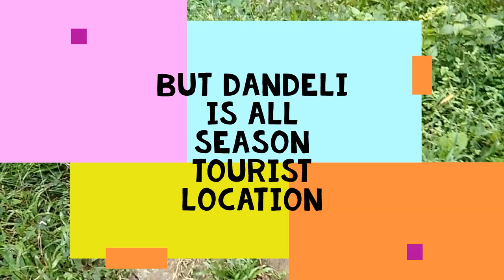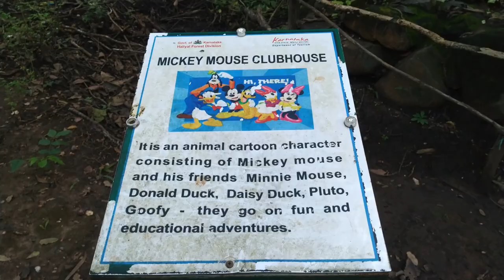Dandeli Tourist Places || Dandeli Travel Guide With Budget || Things To Do Dandeli | Places To Visit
This Dandeli tourism video promotes Dandeli tourism by helping viewers to know about various Dandeli tourist places, things to do in Dandeli, various places to visit in Dandeli, and a quick Dandeli tour. In short, this video is your best Dandeli travel guide. Beautiful tourist spot in Dandeli or tourist places in Dandeli have helped grow Dandeli tourism a lot in past. Your Dandeli tour plan can be better executed if you watch this video till the end.
Video Chapters -
0:00 | Intro - Trip To Dandeli Video
1:21 | Things to do in Dandeli & Places to visit in Dandeli
1:41 | Dandeli Activity - Dandeli water rafting, Dandeli water sports
2:28 | Dandeli trekking
4:08 | How to reach Dandeli, How to go Dandeli
4:50 | Dandeli Hotels, Dandeli resorts and Dandeli packages
5:57 | Best seasons for Dandeli trip
6:42 | Food & hotels in Dandeli
6:56 |  Dandeli Disney Park

Dandeli Packages make your Dandeli tour / Dandeli trip to be very costly. This Dandeli tourism video is alternate to expensive Dandeli packages. This channel, travelfunrepeat -tfr helps viewers to plan there travel better, so does this Dandeli trip video

Dandeli a small town located in North Karnataka. Water rafting, water sports at Dandeli is very famous in south India. Among the various things to do in Dandeli jungle is the Dandeli jungle safari, and rafting in Kali river. Roads from Bangalore to Dandeli are in excellent condition till Hubli. Dandeli is a natural habitat for wildlife, including tigers, leopards, black panthers, elephants. Dandeli is a must-go destination, we should not miss it.